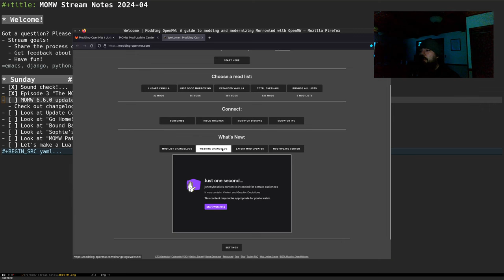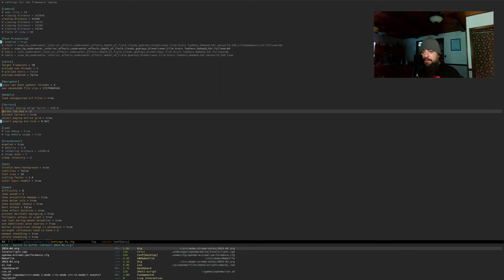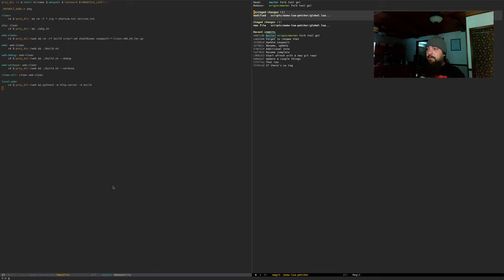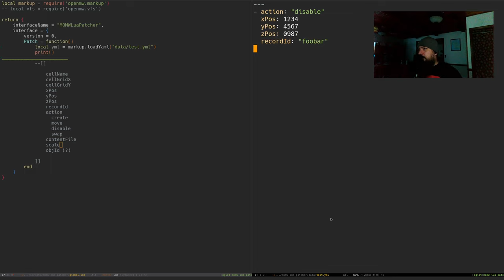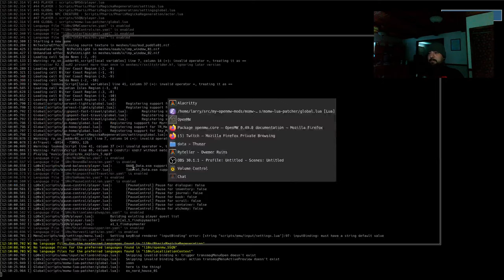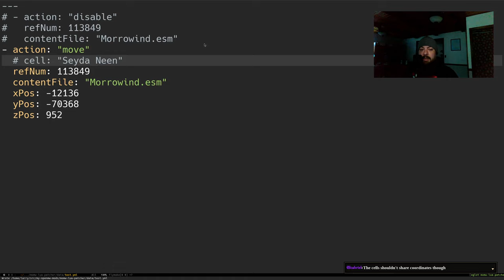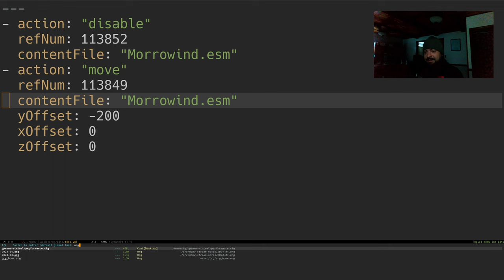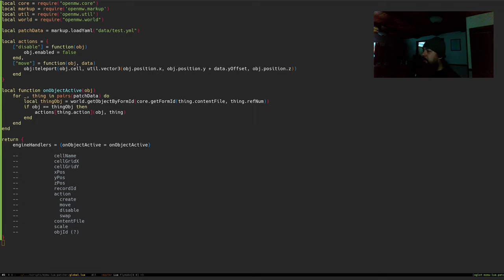MOMW Show Episode 3 - Modding-OpenMW.com website updates, mod creation, and more!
Welcome to episode 3 of the MOMW show! Join myself and Gonzo as we review recent changes to Modding-OpenMW.com as well as newer mods we've created in the past few months.

We also took a sneak peek at a video guide for Modding-OpenMW.com and the Total Overhaul list - we watched Gonzo install 500+ mods in fiveish minutes! It's crazy.

Finally, we ended the stream by making a Lua mod from basically nothing! The mod we built is a patching system that reads "actions" from a YAML-formatted file and then executes on objects when they're first loaded. It is intended to be the future of mod patches for our team.

Modding-OpenMW.com version 6.6.0 is released!

Go Home!

MOMW Lua Patcher (this is the mod made during today's stream)

- [X] Episode 3 "The MOMW Show"!!
- [X] MOMW 6.6.0 update
  - Check out changelog
  - Hype up Gonzo's video
    - Sped up TO installation clip
- [X] Look at Update Center
- [X] Look at "Go Home!"
- [X] Look at "Bound Balance"
- [X] Look at "Sophie's Skooma Sweetshoppe"
- [X] Look at "MOMW Patches"
- [X] Let's make a Lua mod! "Lua Fixer"